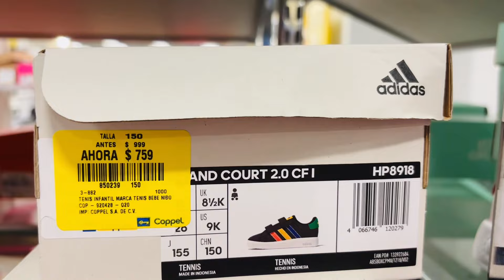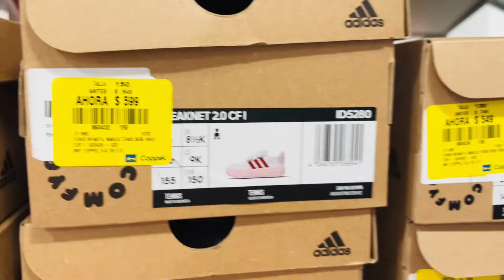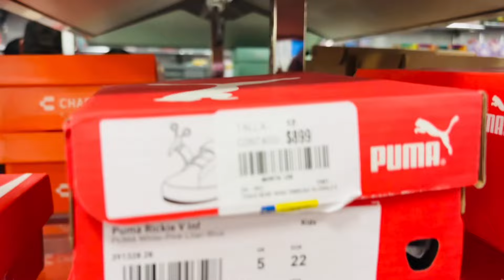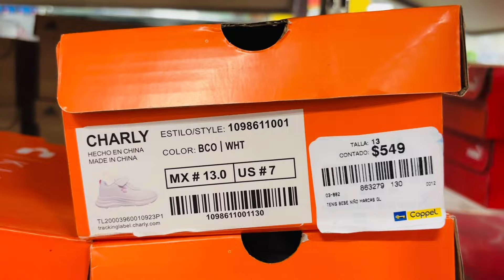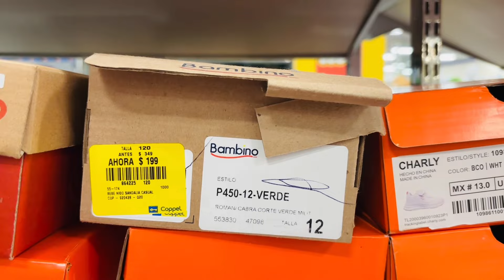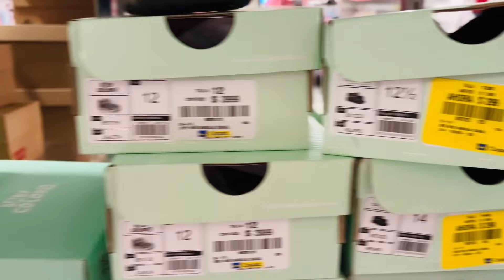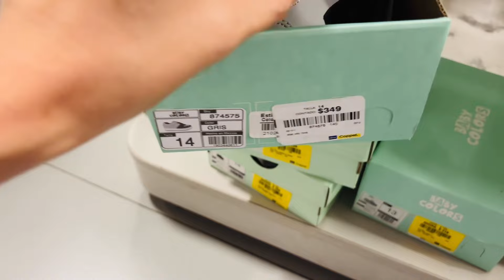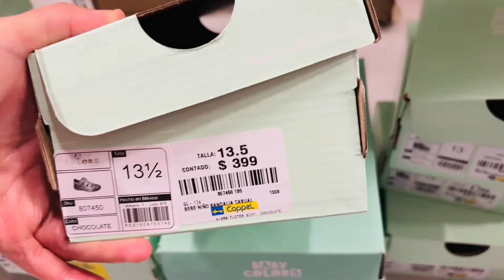TENIS, ZAPATOS Y HUARACHES PARA NIÑO 👦 EN COPPEL 💙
HOLA MIS PRINCESAS Y MIS PRINCIPES, EN ESTE VIDEO LES MUESTRO UN RECORRIDO POR LA TIENDA DE COPPEL, EN DONDE LES MUESTRO  EL RECORRIDO POR LA TIENDA DE COPPEL  POR EL AREA DE ZAPATERIA  😱 SALUDOS A TODOS, SI TE GUSTA ESTE TIPO DE VIDEOS AYUDAME SUSCRIBIENDOTE COMPARTIENDO Y DANDOLE LIKE A MI VIDEO ME AYUDAS BASTANTE  PARA QUE MI CANAL SIGA CRECIENDO 🙏👍